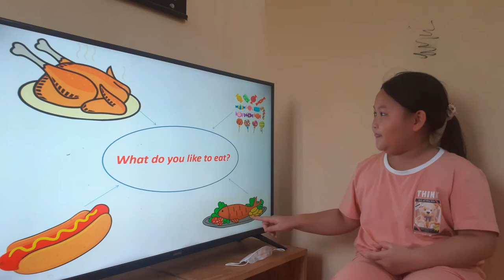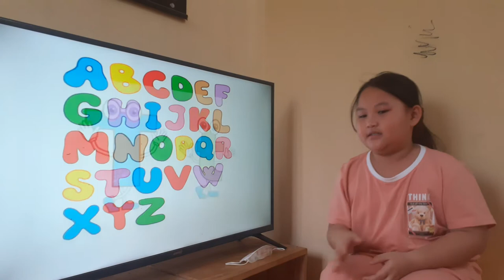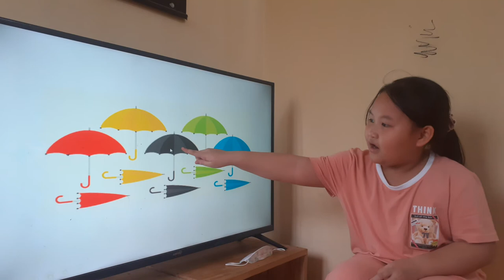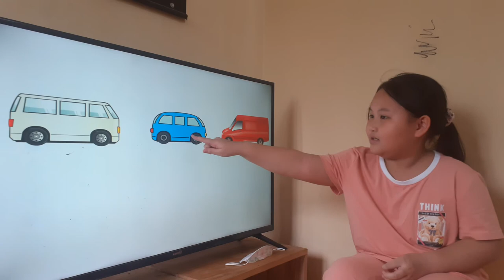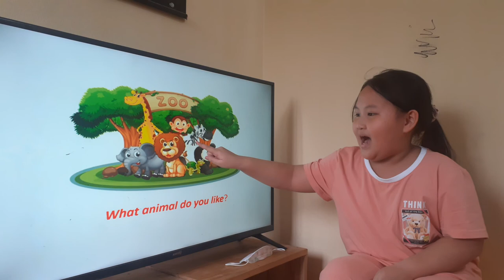Hai Yen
Final_ speaking test_ phonics 2